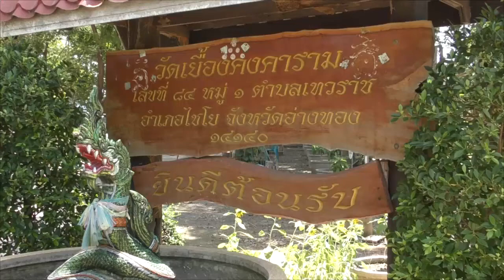ฮือฮาต้นคำชะโนดโผล่ขึ้นกลางวัดดัง ด้านเจ้าอาวาสเผยนิมิตเห็นงูใหญ่จำนวนมาก(อ่างทอง)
ที่บริเวณวัดเยื้องคงคาราม  เลขที่ 84  หมู่ที่ 1  ตำบลเทวราช  อำเภอไชโย  จังหวัดอ่างทอง  พบต้นคำชะโนดน้อยใหญ่จำนวนหลายต้น  โผล่ขึ้นที่บริเวณกลางป่าหน้าวัด  สร้างความฮือฮาแก่ชาวบ้านผู้ที่พบเห็น  ซึ่งต้นคำชะโนดส่วนใหญ่จะพบอยู่ในป่าแถวภาคอีสาน  ส่วนที่ขึ้นบริเวณหน้าวัดเยื้อง  นั้นได้ขึ้นมาเองโดยไม่ได้มีใครนำมาปลูก  ส่วนต้นเล็ก ๆ  นั้นมีใบสวยงาม  และมีอยู่ 1 ต้นที่เป็นต้นคำชะโนดขนาดใหญ่สูงประมาณ 7 – 8 เมตร  ด้านบนมีหงอนคล้ายพญานาค  มีชาวบ้านได้นำผ้าแพรสามสีผูกไว้ที่กลางลำต้น  พร้อมเครื่องเซ่นสังเวย  ธูปเทียนที่กราบไหว้บริเวณโคนต้น  หลังจากได้โชคลาภชาวบ้านกันมาหลายครั้งติดต่อกัน
พระครูสังฆรักษ์สมพงษ์  เจ้าอาวาสวัดเยื้อง  เล่าให้ฟังว่า  เมื่อครั้งที่เข้ามารับตำแหน่งเจ้าอาวาสในคืนแรก  ได้นิมิตเห็นงูใหญ่น้อยจำนวนมากหลากหลายสี  ขอเข้ามาอาศัยอยู่ภายในวัด  จึงอนุญาตให้เข้าอยู่ด้วยกันและช่วยกันดูแลพระพุทธศาสนา  จากนั้นก็พบเห็นต้นไม้แปลก ๆ  หลายต้นทั้งต้นเล็กต้นใหญ่ในป่าด้านข้างวัดจำมากมาย  แต่ไม่ทราบว่าเป็นต้นอะไร
 จนกระทั่งล่าสุดเมื่อ 2 เดือน ที่ผ่านมา  ได้ปรับพื้นที่ปลูกต้นไม้ภายในวัด  เห็นต้นไม้แปลก ๆ  ไม่มีใครทราบว่าต้นอะไร  จึงบอกญาติโยมว่าจะโค่นทิ้งแล้วปลูกปลูกต้นมะม่วงและต้นมังคุดแทนที่
หลังจากนั้น 1 คืนผ่านไป  มีญาติโยมเดินทางมาจากต่างจังหวัด  เดินทางมายังวัดเยื้องคงคาราม  มาบอกกับอาตมาว่า  เมื่อคืนได้ฝันเห็นชายแก่ผมยาวไปบอกว่ามีพญานาคอาศัยอยู่ในต้นคำชะโนดในป่าข้างวัด  ซึ่งอยู่มานานกว่า 30 ปี แล้ว  โดยทางอาตมาก็เคยเห็นมาตั้งแต่เด็ก  และจะช่วยดูแลพระพุทธศาสนา  บอกให้รีบเดินทางมายังวัดเยื้องและได้พบอาตมา  จึงได้พาไปดูต้นคำชะโนด ด้านหน้าวัด  โยมบอกชัดเลยที่เห็นในฝันและยังมีอีกหลายต้นภายในวัด  ซึ่งทางญาติโยมที่เดินทางมาต่างไม่พลาดได้ขอตัวเลขนำไปเสี่ยงดวง  ถูกหวยกันมาหลายงวดติดต่อกัน  และ ครั้งนี้ได้มีชาวบ้านมาส่องเลขเด็ดเห็นเป็นเลข 75 - 33 – 32  เพื่อนำไปเสี่ยงดวง  ส่วนผู้โชคดีได้โชคลาภงวดที่ผ่านมา  ได้ช่วยกันล้างทำความสะอาดลำต้นคำชะโนด  โดยเตรียมสร้างศาลขึ้นบริเวณต้นคำชะโนด ข้างวัด  เพื่อให้ชาวบ้านได้กราบไหว้ขอโชคลาภกันต่อไป